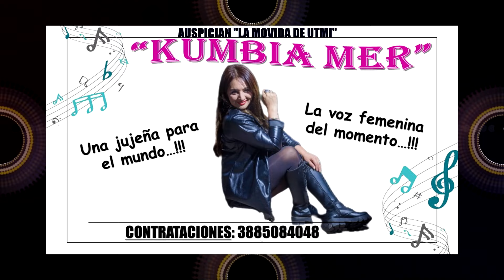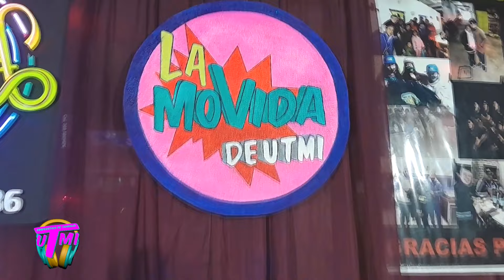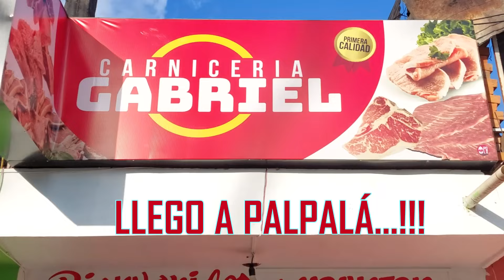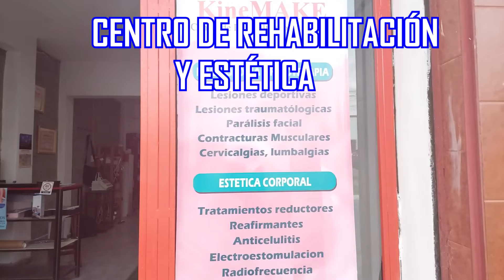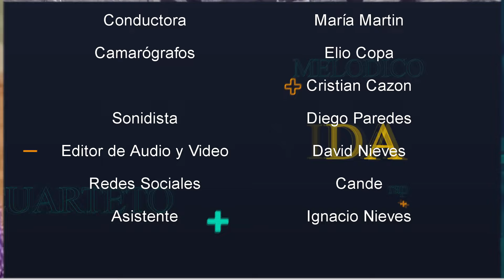192 - EN VIVO GRUPO CHIJRA Y FÁTIMA SOSA 03-11-24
Apoya este hermoso Proyecto Cultural originado en el Dpto. de Palpalá, Provincia de Jujuy. Realizado por "LA COOPERATIVA DE TRABAJO CULTURAL LA MOVIDA DE UTMI"; todos músicos que aman este programa musical. Disfruta el estreno del "GRUPO LA PROMESA DE JUJUY". Saludos y Bendiciones.